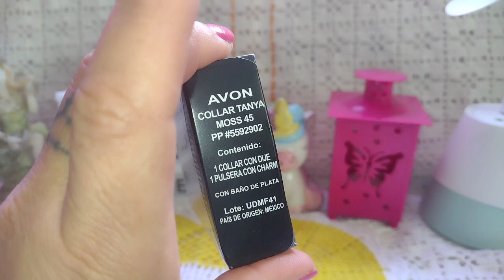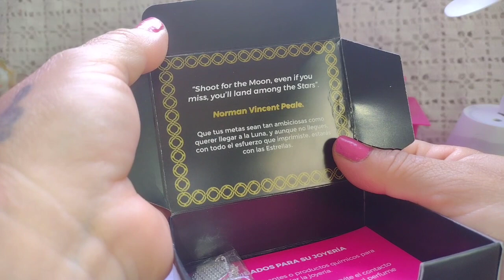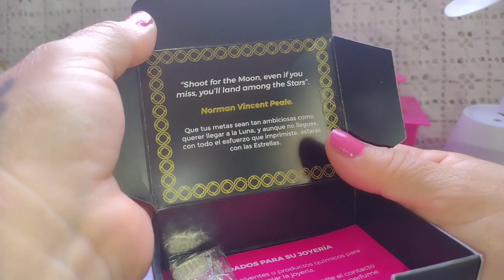Collar Tanya "regalo de Avon "